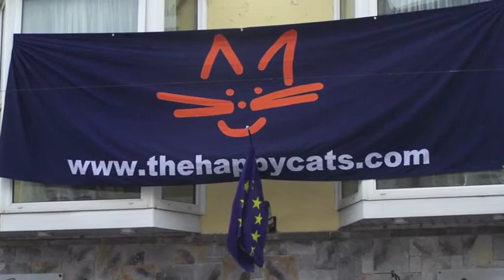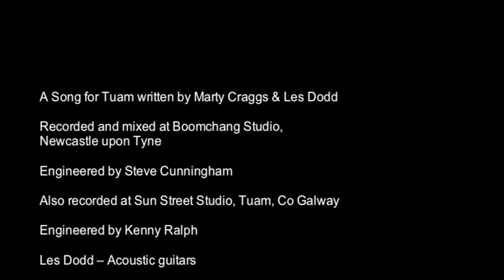Song For Tuam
A song for Tuam was written for the good folks of Tuam and all our fans that have sailed with us on our Toon to Tuam Tours past and present.
All proceeds from the sales of the download from our go to Colm ‘Haz’ Farrell at Justgiving, Colm has sucefully walked all the Counties of Ireland and the UK to raise funds and awareness for ‘Console’ A Suicide Prevention and Bereavement Service based in the Ireland and the UK.
A remarkable achievement, well done Haz!